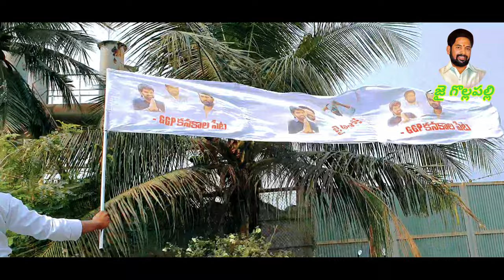Gollapalli Srinuvas Ashok Anna yanam To Savitri Nagar - Rally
Yanam (French: Yanaon) is a town located in Yanam district, Puducherry, India, which forms a 30 km2 enclave in the district of East Godavari in Andhra Pradesh. It has a population of 35,000, most of whom speak Telugu. It was formerly a French colony for nearly 200 years, and, though united with India in 1954, is still sometimes known as "French Yanam". It possesses a blend of French culture and the Telugu culture prevailing in Andhra Pradesh, nicknamed Frelugu. During French rule, the Tuesday market (Marché du mardi or Mangalavaram Santa) at Yanam was popular among the Telugu people in the Madras Presidency, who visited Yanam to buy foreign and smuggled goods during Yanam People's Festival held in January. After implementation of the Child Marriage Restraint Act, 1929 in British India, Telugu people often traveled to Yanam to conduct child marriages, which remained legal under the French administration.

Yanaon was a Dutch colony prior to French takeover in the 1720s. Indigo wells (Neelikundilu) are still found in the west of Yanam. The Dutch built a fort, which they used to store their currency, minted at nearby Neelapalli. The location of the fort is today referred to by locals as the Saali Kota or Saalivandru, meaning "shawl-hut", since after the demise of the Dutch, the building was taken over by cloth weavers.